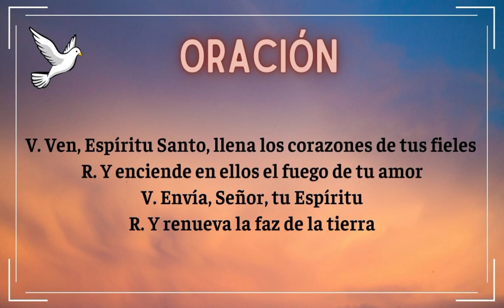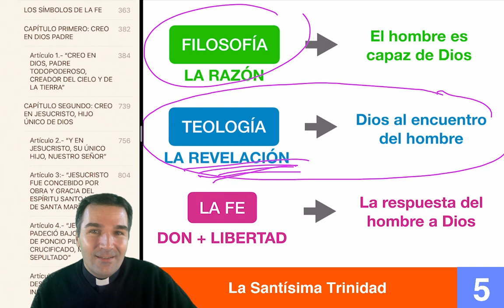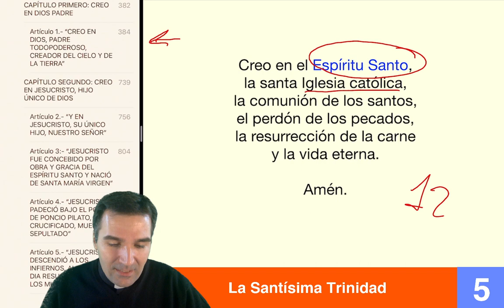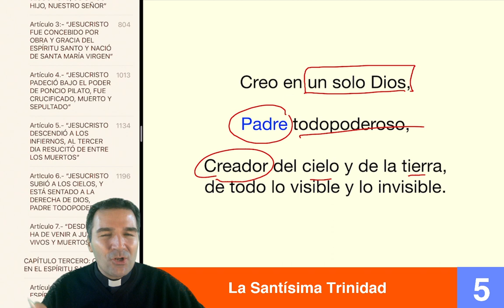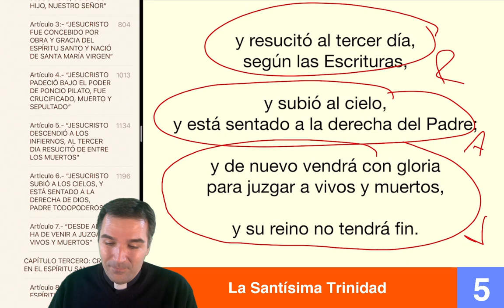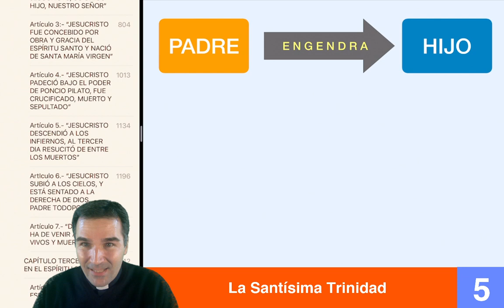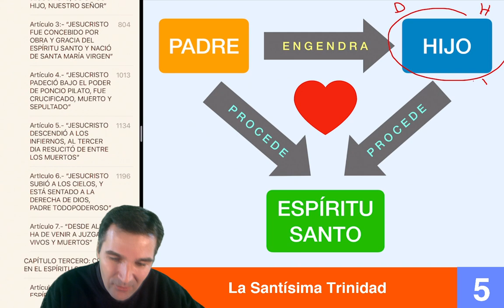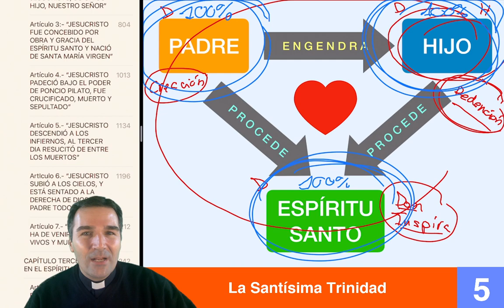5. LA SANTÍSIMA TRINIDAD - Curso de Catecismo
Nos acercamos al misterio de la Santísima Trinidad a través del Credo